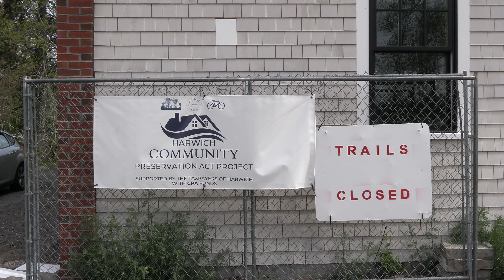Bank Street Firehouse and Trails Update May 2024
Dinah talks with Norm Clarke and Michael Lach about the progress being made on Bank Street